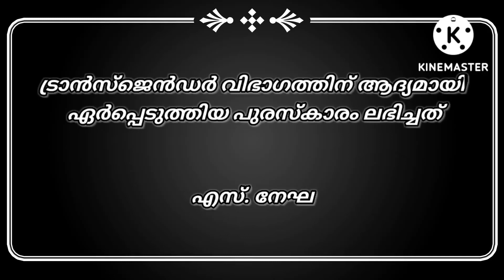സംസ്ഥാന ചലച്ചിത്ര അവാർഡുകൾ 2021/ For 10th, Plus 2 & Degree Level Exams